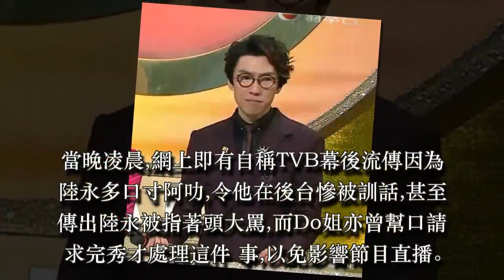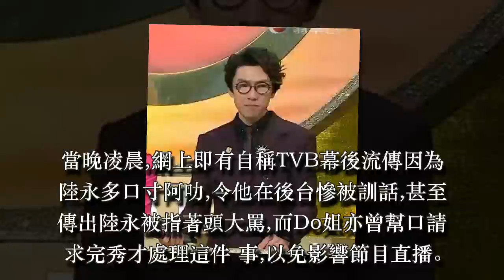他因在台慶頂撞嘉賓遭TVB高層後台怒罵 前途或堪憂